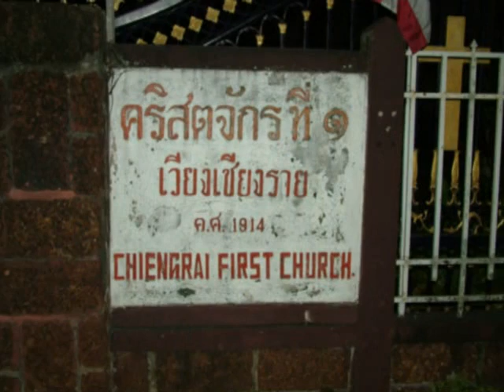Mission Trip to Thailand, Laos & Myanmar - 15 to 22 November 2010.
Mission Trip to Thailand, Laos & Myanmar by City Revival church on 15 to 22 November 2010.